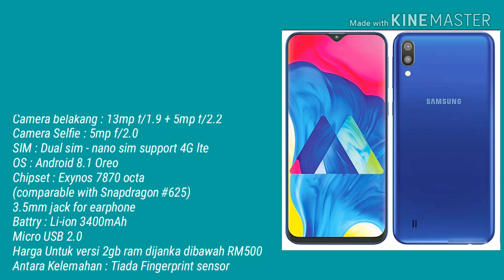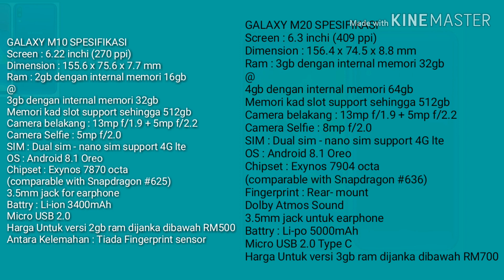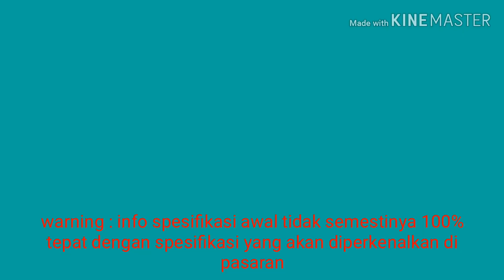Samsung Galaxy M10 VS Galaxy M20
Video ini menyenaraikan full review spesifikasi untuk smartphone rekabentuk fullscreen terbaru dari samsung iaitu galaxy M10 dan M20
Galaxy M10 dijanka dijual dengan harga dibawah RM500 untuk versi 2gb ram dan 16gb internal memori manakala Galaxy M20 dijanka akan dijual dibawah harga RM700 untuk versi 3gb ram dan 32gb internal memori
LINK VIDEO-VIDEO LAIN @ OTHERS VIDEO LINK :
: Smartphone Bawah RM399 Edisi 2018/2019
: Smartphone Vivo 2018/2019 Di Pasaran Malaysia
: 10 Smartphone Xiaomi harga RM399 ~ RM1,700 | Di Pasaran Malaysia hingga 2019
: Smartphone bawah RM500 | Sehingga awal 2019 [recommend untuk bermain PUBG bawah RM500]
: SMARTPHONE BAWAH RM300,RM500,RM600, RM700 2019
: Phone Terbaik 2019 | Untuk Gaming Bawah RM1000 ~ RM1500 |Q1 2019
: Galaxy A70 vs Galaxy A80 | Galaxy A Series Terbaru 2019

: Strike ikan besar | Trip to Satang march 2019
: Memancing ikan kecil, tetapi strike ikan besar | Memancing di ulu Lansing

: Bird trap | Catch bird at river using sticky resin | Empulut Burung part 2
: Bird Trap | Empulut Burung Part 1 | Traditional/Primitive bird trap